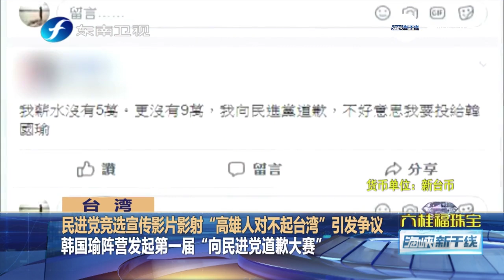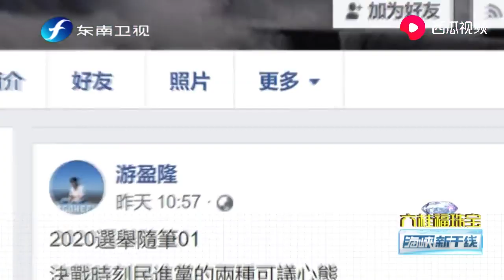高雄人生气了，韩阵营办“向民进党道歉大赛” ，网友积极参加！